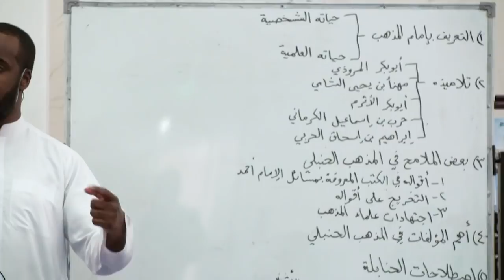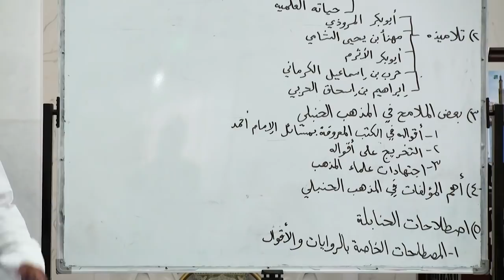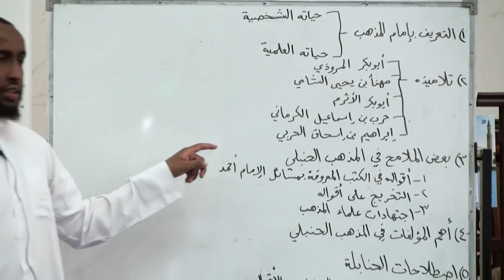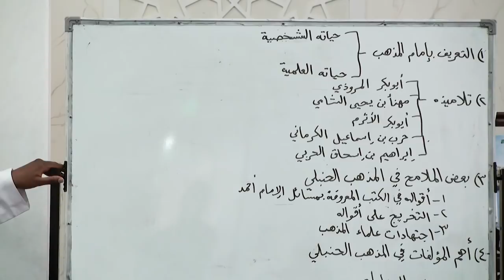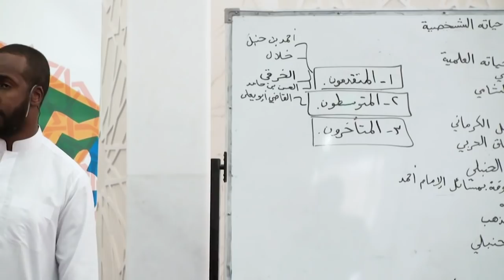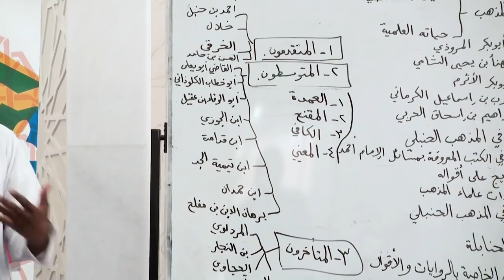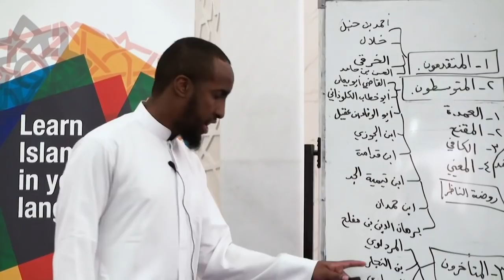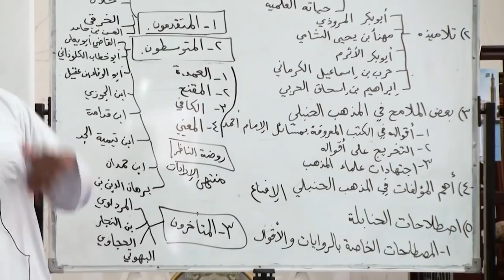The Hanbali School: History Transformations and Future || Ustadh AbdulRahman Hassan